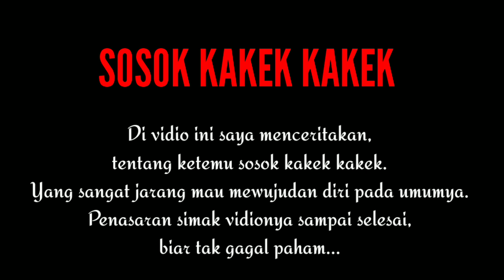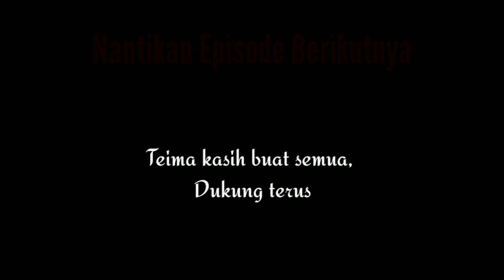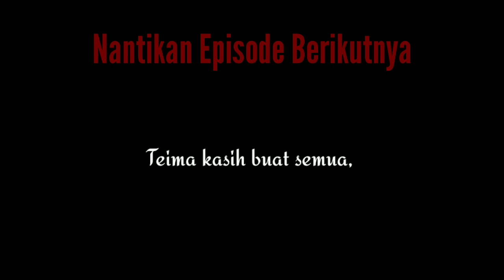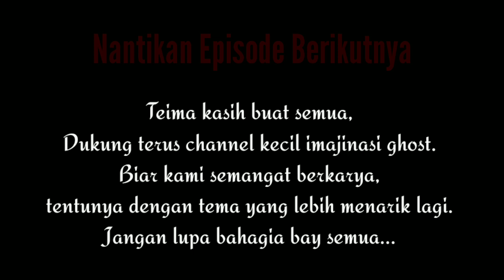🔴Kisah Kenangan Bertemu Kakek Misterius Didepan Rumah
Vidio ini menceritakan tentang bertemunya saya dengan sosok kakek misterius. Kejadiannya sudah lama, sebenarnya cuma karena sangat berkesan jadinya saya unggah cuplikannya...